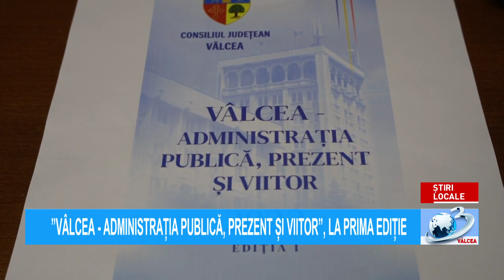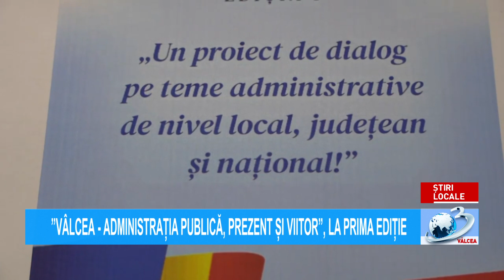”VÂLCEA - ADMINISTRAȚIA PUBLICĂ, PREZENT ȘI VIITOR”, LA PRIMA EDIȚIE